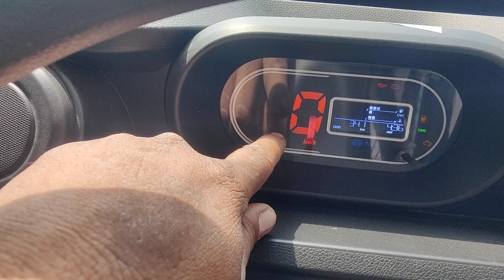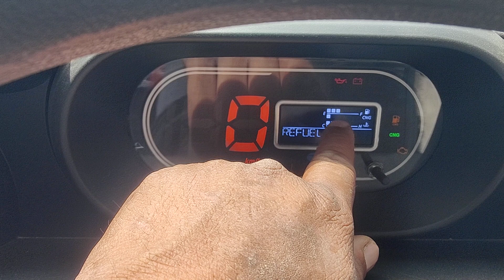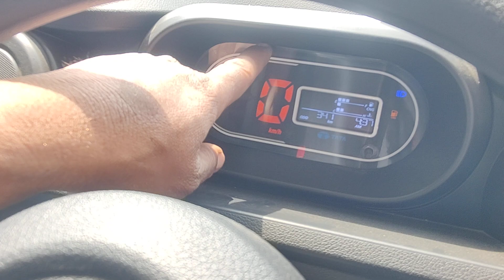TATA INTRA V20 CNG & PETROL NEW BS6 VEHICLE MILEGE PETROL 13 & CNG MILEGE 23